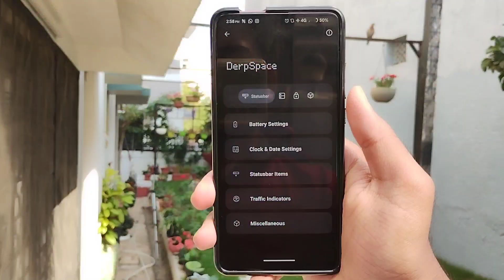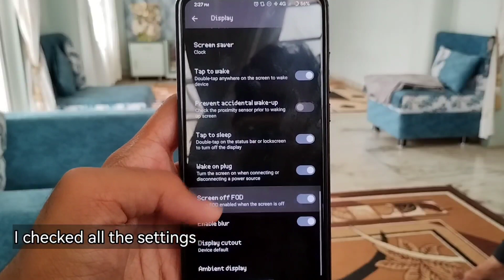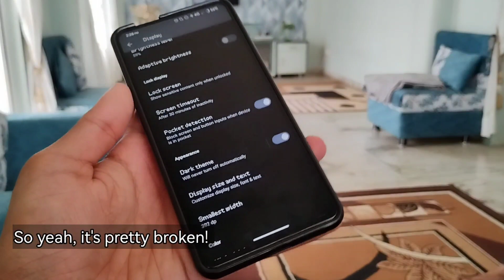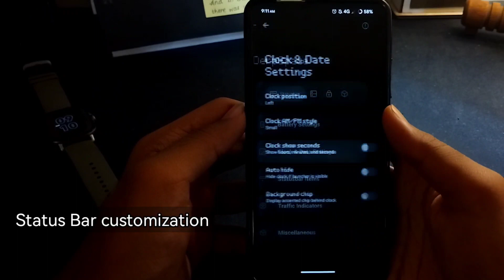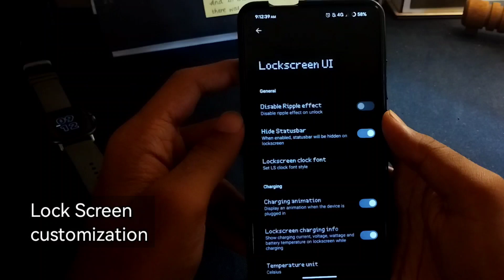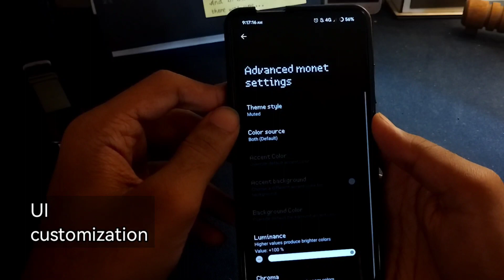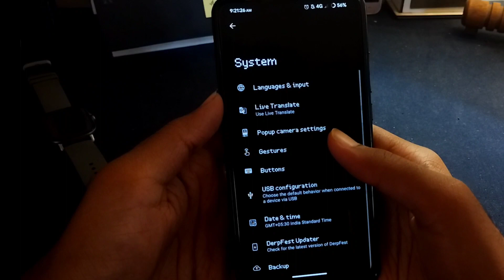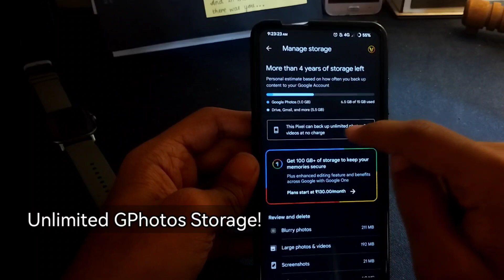DERPFEST ANDROID 13 Custom ROM for Xiaomi Redmi K20 Pro / Mi 9T Pro- Feature Rich and Beautiful!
Derpfest Tango Custom ROM based on Android 13 is now available for the Xiaomi Redmi K20 Pro and Mi 9T Pro
It has decent Full day Battery, scrolling and gaming is Blazing fast. It has its own UI touches that makes it a Beautiful Highly Customizable Custom ROM and a Worthy Daily Drive for the k20pro mi9tpro as a customrom 💚

This one has only a GAPPS build. No Vanilla. And it requires you to be on the Android R Firmware. Clean Flash is Recommended! ⚡

Support the Dev
bhaumik463-4@okhdfcbank

@vmgchannel_youtube on Instagram
@vmgindustries in Instagram
@Vmg265 in Twitter